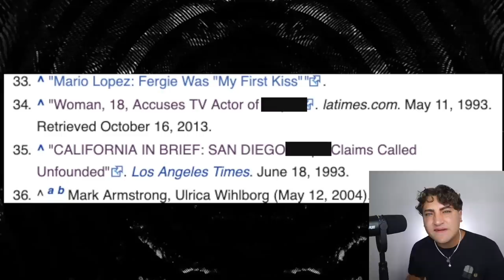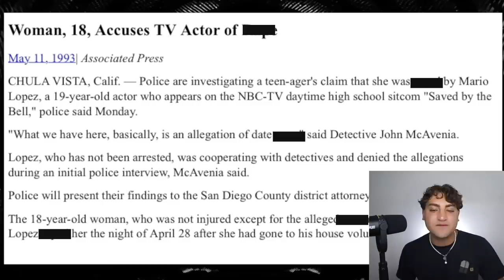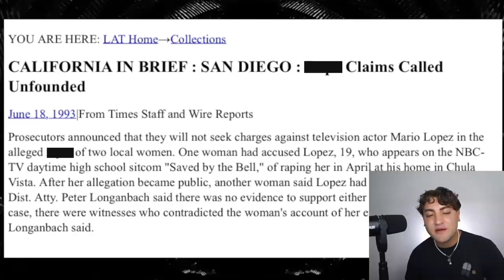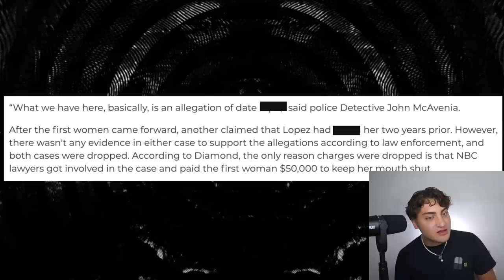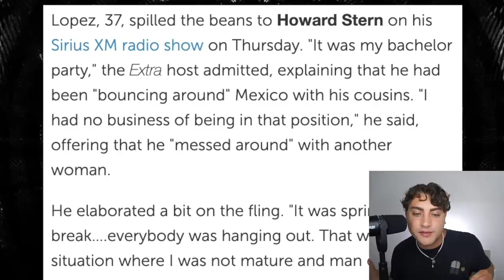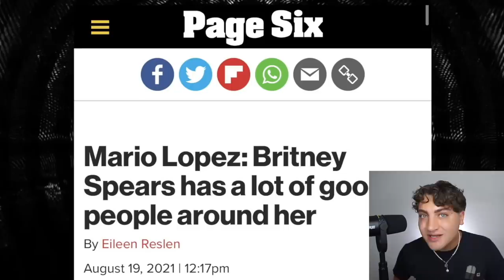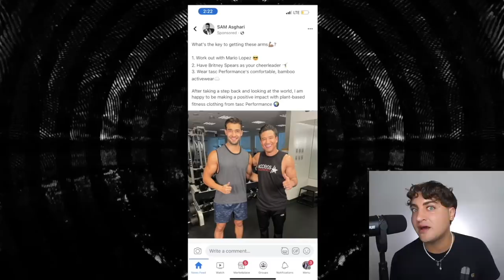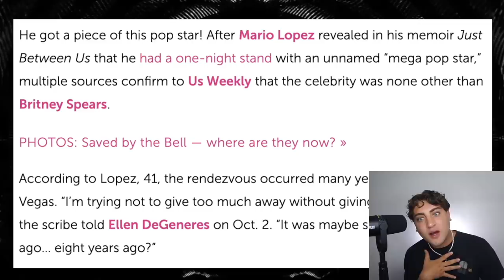Exposing Mario Lopez's Disturbing & Problematic Past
MarioLopez has been one of Hollywood's favorite puppets. This man does exactly what he's told and he's rewarded for it by the elites. His ability to get away with disgusting crimes and make them disappear is alarming. There's more to this man than Entertainment News, so let's break it down.

Thank you so much GoPinsters for the awesome pins!

Thank you to Obsicure Nick for helping conduct the research for this video ♥️

Sloan YouTube
9994 Sowder Village Sq # 502